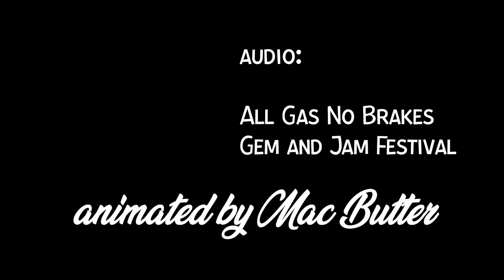All Gas No Brakes Animated!! (Gem and Jam Festival)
this was the first 2d animation I have ever done! and finished it in a day. was looking for some funny audio to experiment with and used a clip from the Gem and Jam video from All Gas No Brakes. enjoy